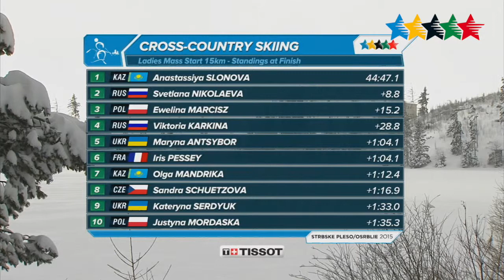Cross Country Skiing Ladies Mass Start 15km - 27th Winter Universiade, Strbske Pleso/Osrblie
Strbske Pleso/Osrblie - The last cross country skiing competition, 15 km free mass start won Anastassiya Slonova from Kazakhstan with overall time 44:47.1. She is the best Kazakh athlete at this Universiade when it comes to the amount of medals won. It is her second gold medal, however, overall it is already her fourth. Russian Svetlana Nikolaeva (+8.8) took the second place and also gained her fourth overall medal, but first silver one. Svetlana is statistically the best female athlete in the Russian delegation. Polish Ewelina Marcisz (+15.2) will take home bronze, it is her second medal at this Winter Universiade 2015.

Results:

1. Anastassija Slonovova (KAZ) 44:47,1 min
2. Svetlana Nikolajevova (RUS) +8,8 s
3. Ewelina Marciszova (POL) +15,2